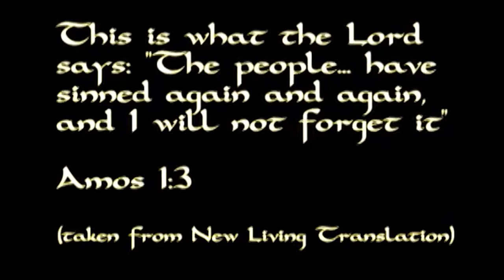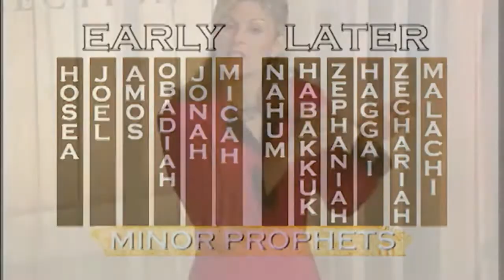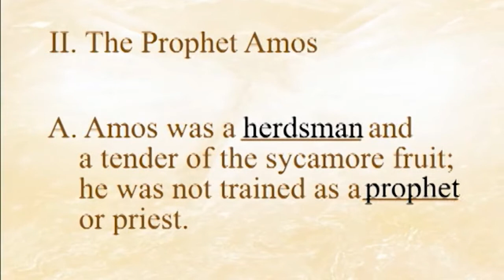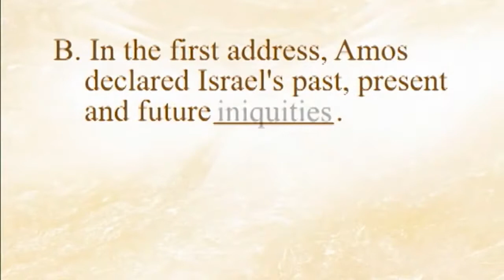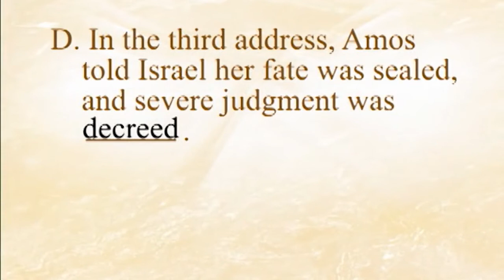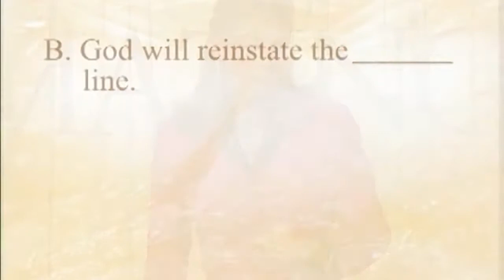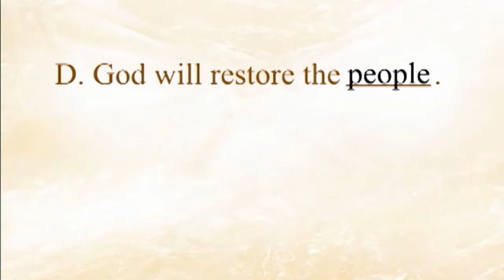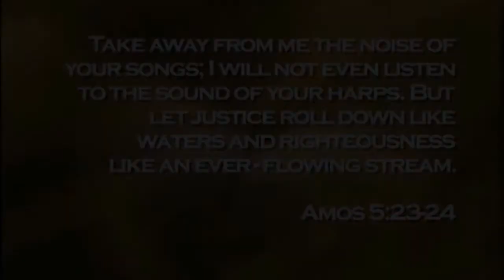30. Amos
The Amazing Collection: The Bible, Book by Book takes you on a unique journey through Scripture, pointing to Jesus from Genesis through Revelation.

Early Minor Prophets (Hosea - Micah): A faithful man's love for his adulterous wife, a runaway patiently pursued, sin called out and judgment clearly explained - each book uniquely reveals God's compelling grace and steadfast love. Centuries of warning preceded the reckoning for God's wandering children, and we have the same choice today: obedience and blessing or rebellion and separation.